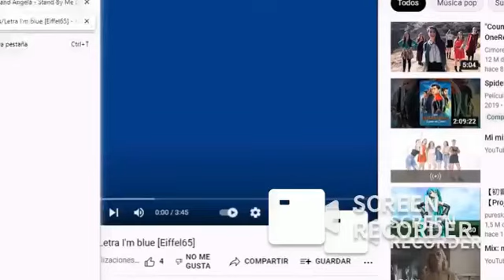Talking TOM - Cimorelli - Kills Me Just The Same.